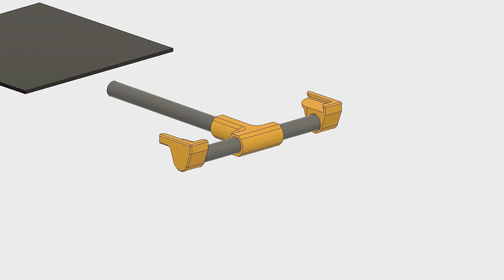Solarzelle zur Sonne ausrichten - DIY Halterung für USB Solarpanel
Wenn wir die Solarzelle zur Sonne ausrichten, können wir mehr Energie von der Sonne ernten. In diesem Video zeige ich die DIY Halterung für mein USB Solarpanel mit dem ich mein Smartphone in der Natur aufladen kann.

Im Projekt verwendetes Material (Afiliate-Links)
Aluminiumrohr Ø12mm
5V USB Solarpanel
Filament PLA Orange